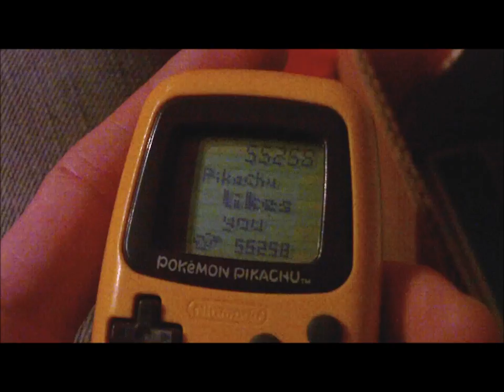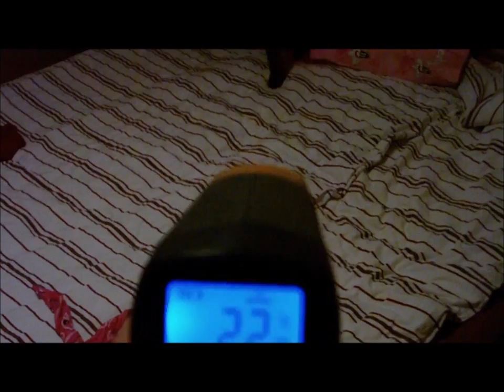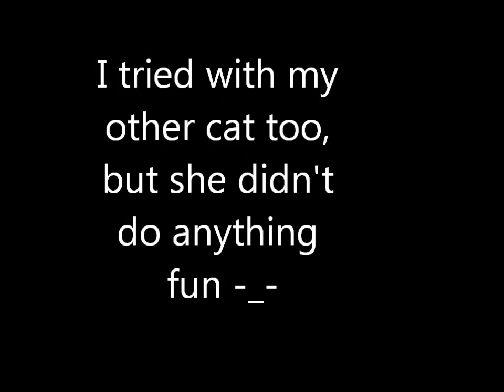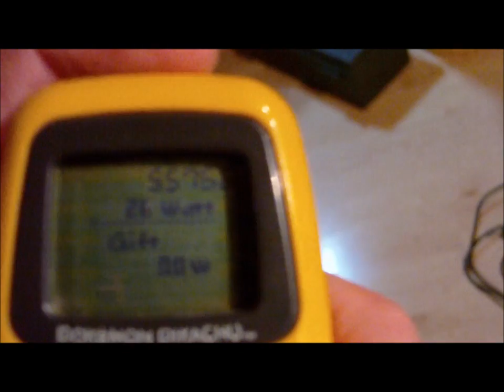Abusing a step counter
Pikachu, use ABUSE!!
Pika?
Meh, just use metronome or something.
Pika...Chu?
... FIEN.. I'll do it myself.
*Pika uses nomomom*
ARgggh..